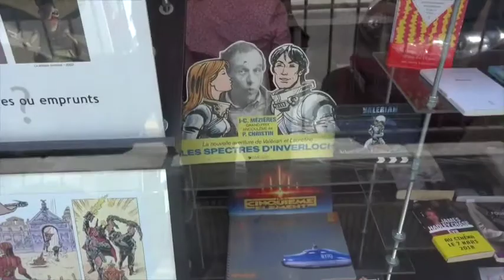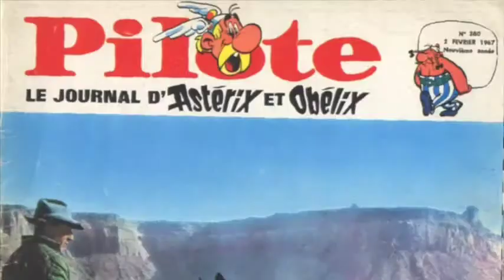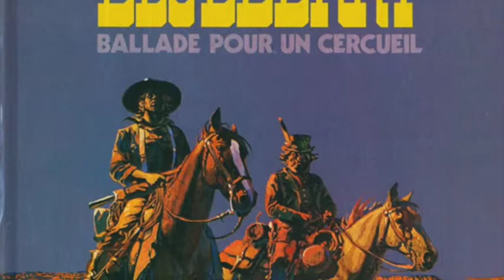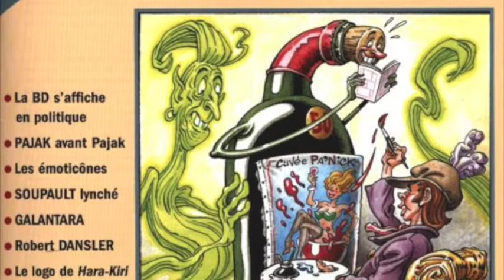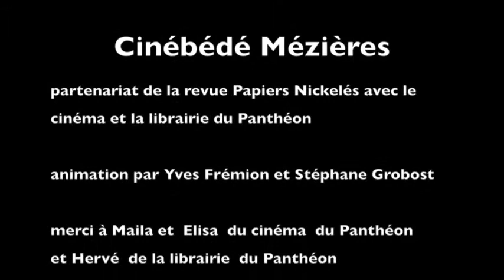Cinébédé Mézières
Dans le cadre de l’ association Papiers Nickelés en partenariat avec le cinéma et la librairie du Panthéon a organisé une  projection rencontre signature autour des documentaires de Avril Tembouret sur le processus de création d’une planche du 22éme album de Valèrian crée par Jean Claude Mézières et Pierre Christin .
L' atricle est paru dans le numèro 57 de la revue